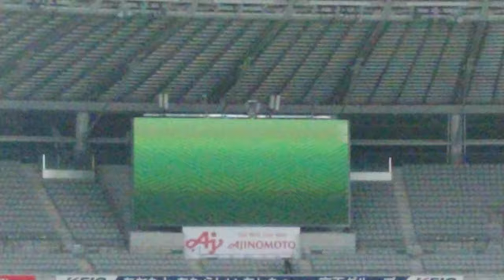一触即発！ 杉本竜士と高宇洋のいざこざ 小池純輝PKシーン 東京ヴェルディvsアルビレックス新潟 味の素スタジアム 2021/9/19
【関連】
【SBGラジオ部】#37　J2-30 東京ヴェルディ 1‐3 アルビレックス新潟@味の素スタジアム